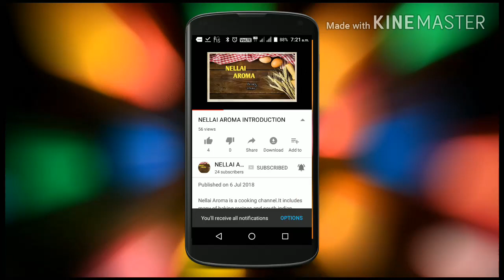eggless bread pudding/bread pudding/bread pudding recipe in tamil/sweet recipe in tamil/easy dessert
indian sweet recipe,sweet recipe in tamil,pudding,pudding recipe,
in this video we will see how to make eggless bread pudding recipe.making oudding with custard powder.please give a try